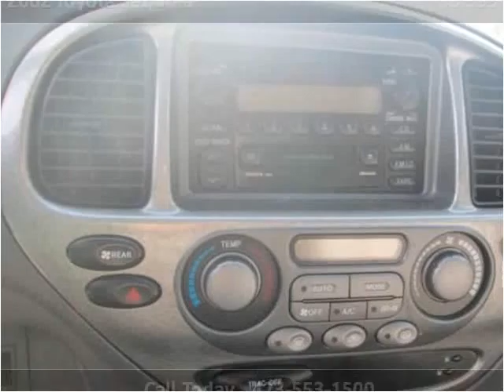2002 Toyota Sequoia Used Cars Chattanooga TN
This 2002 Toyota Sequoia is available from Harper Auto Sale, LLC.